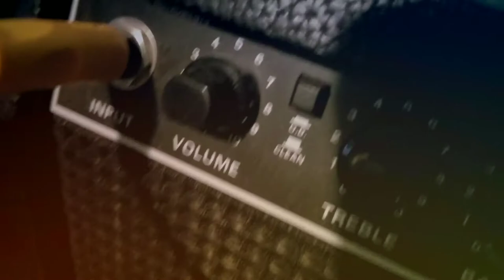Daft Punk Fresh moog patch?!